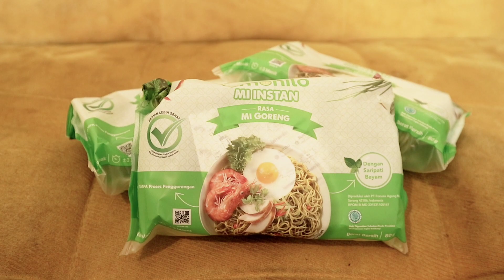MUKBANG MIE GORENG LEMONILO | MIE INSTAN SEHAT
Halo teman teman, hayo siapa nih yang suka banget sama mie Lemonilo ?
Ternyata mie goreng Lemonilo itu sehat dan enak yaa rasa nya, ga kalah sama mie goreng Indomie loh🤗

Temenan di Instagram juga yuk🤗
Kalo udah add langsung DM aja pasti Harvie bales🤗